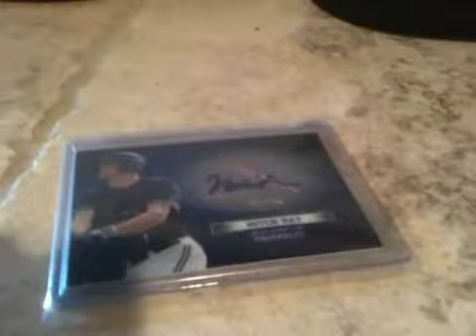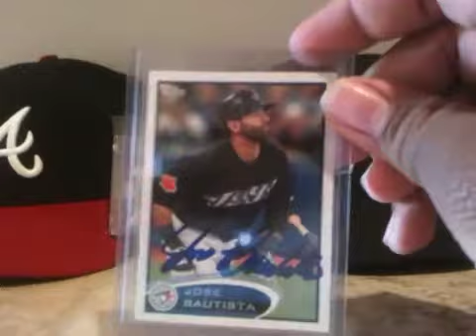Sterling Mailday +Quick Contest Ends Tomorrow(Joey Bats)